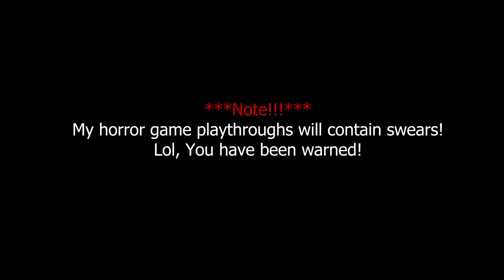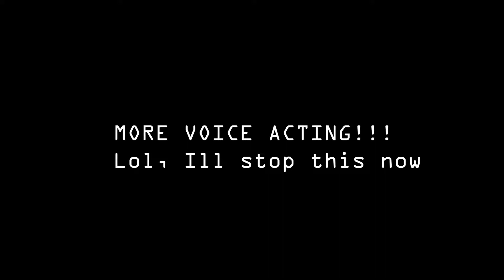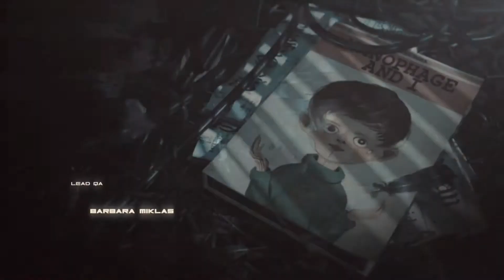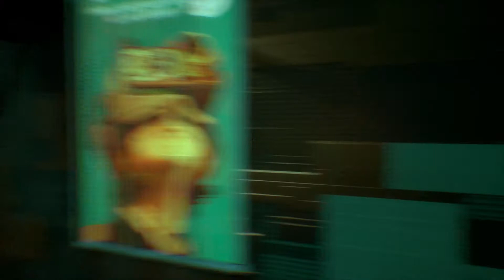OBSERVER Episode 1: Bad Apple!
Welcome to this retro? / Futuristic Horror time!

Other songs:

Skull Fire by Jingle Punks